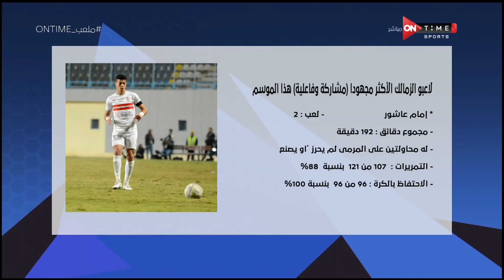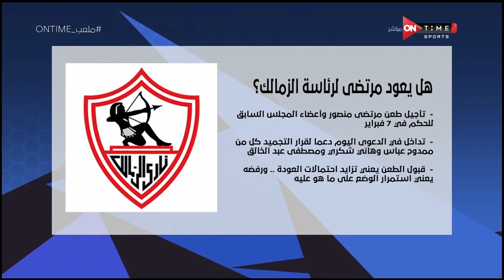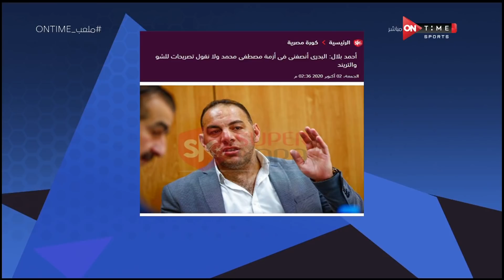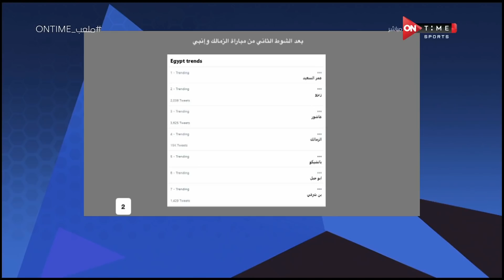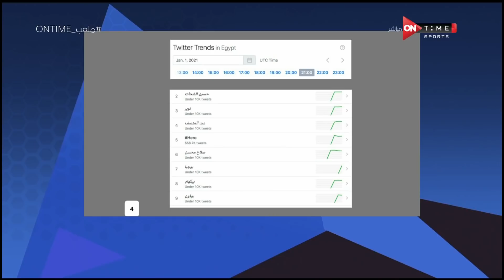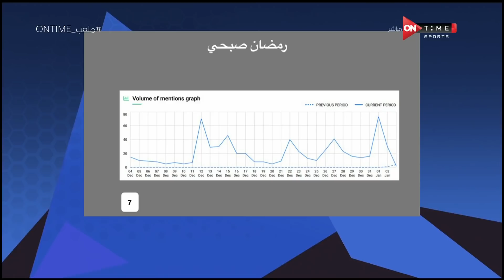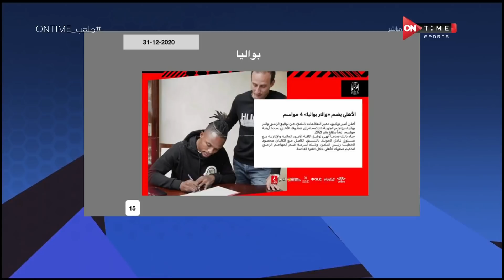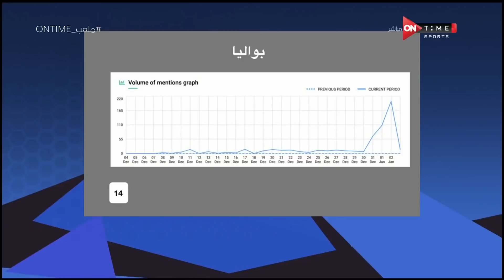ملعب ONTime - حلقة الأحد 03/01/2020 مع سيف زاهر - الحلقة الكاملة